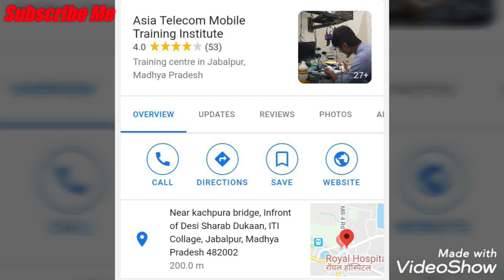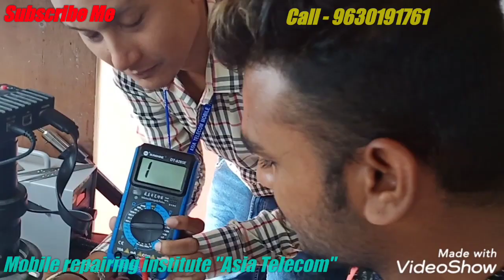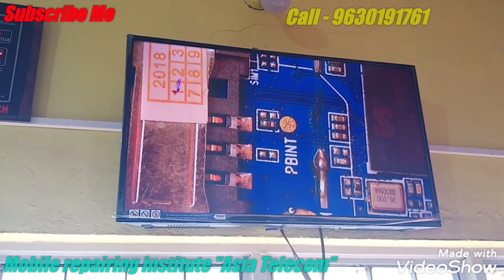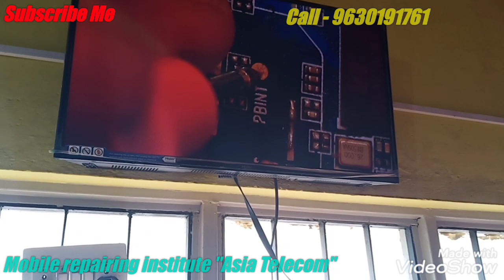Dead mobile repair by power key solution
Asia Telecom
mobile rapiring institute